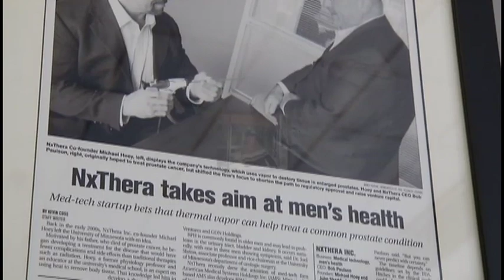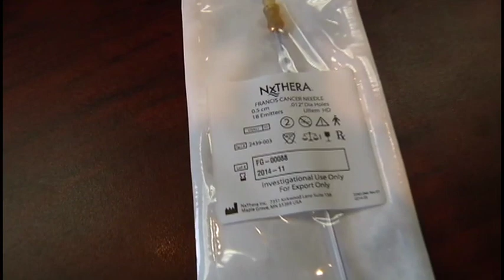Maple Grove business gives prostate cancer patients hope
For entrepreneur Michael Hoey, the creation of his medical device startup company, NxThera, has everything to do with the death of his father from prostate cancer in 1995.

Hoey and his NxThera company started developing technology that treats urologic conditions using thermal water vapor or wave technology. The company has two devices to date, one for BPH or benign enlarged prostate and the other for prostate cancer.

"We literally take just a couple drops of water and we vaporize it, and then we put that into the body," said Hoey.

When Hoey's father Francis, a farmer from Le Sueur, Minn,, was diagnosed and later died from prostate cancer in 1995, it changed Hoey's way of thinking about medical treatment. Hoey was working in medical research at the time at University of Minnesota.

"From that point on, I had a driving force to try and figure out a way to treat prostate cancer in a way that was very effective but was not so debilitating," said Hoey.

NxThera and Hoey have created devices that treat the problem directly without damaging any other tissue. For example, the device for prostate cancer goes directly into the prostate to kill the cancerous tissue without the need to surgically remove the entire prostate.

NxThera's work recently caught the attention of the Minnesota High Tech Association, which recognized the company with one of its Tekne awards for top startup business.

"The meaning of Tekne is a Greek word for innovation and art and creativity coming together," said Margaret Anderson Kelliher, president of the Minnesota High Tech Association. "Helping people be able to have a cure or a treatment from prostate cancer, what a wonderful mission to have, but then also doing it in a unique way."

At NxThera, the needle used to administer the treatment for prostate cancer has been named the Francis needle, in honor of Hoey's father. For Hoey, the innovation at NxThera is a tribute to his father and a way to help others.

"When you realize how difficult it is for people with prostate cancer and how you have an opportunity to make life so much easier for people in the future, that's the driving force," said Hoey.

NxThera's device for BPH is awaiting FDA approval. The prostate cancer device is in early stage clinical studies.